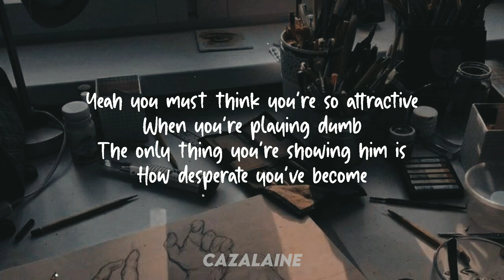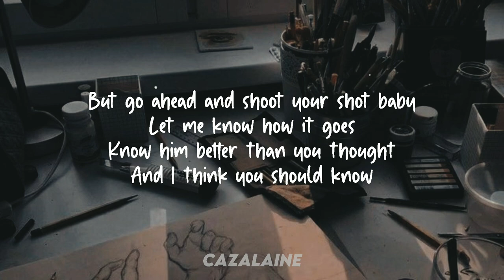Olivia Rodrigo - Apocalyptic Crush//'Cause he never gonna like you like he likes me//Lyrics